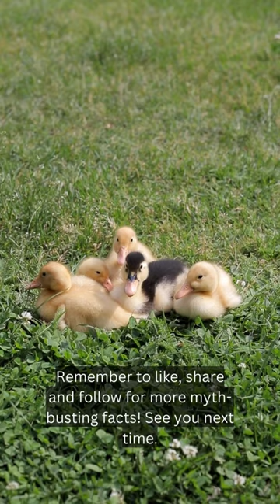Are Alpha's real?